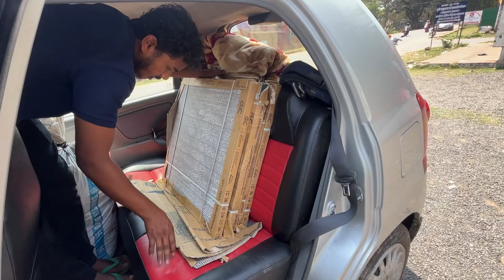Orak lagit tiles kirin huyna | new santali vlog video | santali video 2024 | sushil and sushila vlog